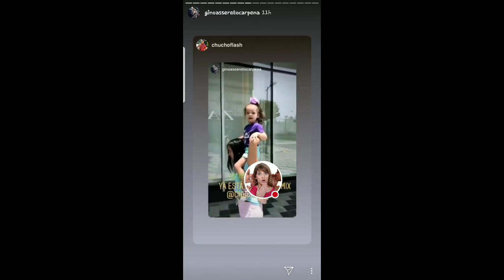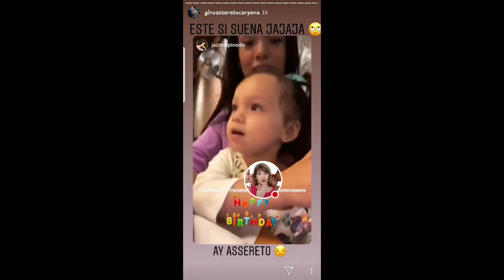GINO ASERETO EN EL CUMPLEANOS DE SU CUNADA CON SU HIJA Y JAZMIN PINEDO 30-12-18